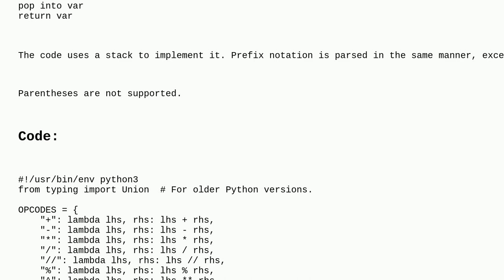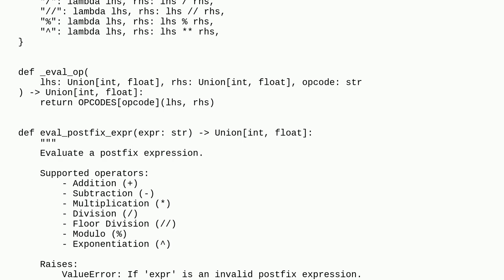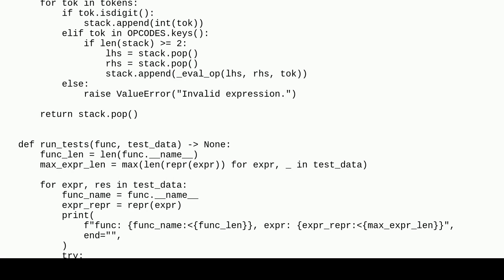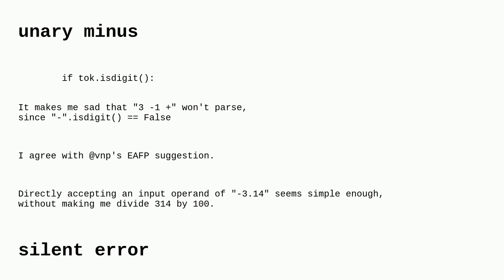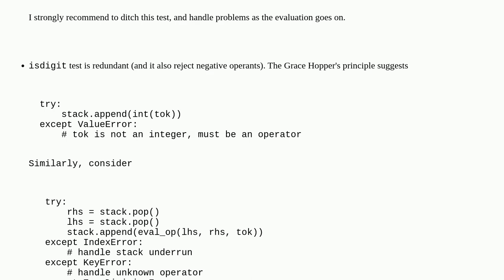Codereview: Evaluating Polish Prefix Notation and Polish Postfix Notation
Evaluating Polish Prefix Notation and Polish Postfix Notation

A special thanks goes out to the awesome community

  reinventing-the-wheel math-expression-eval python parsing